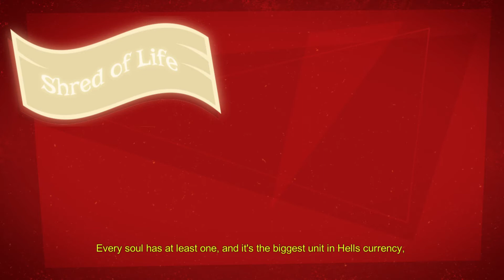Manual Samuel ep1 gameplay pc